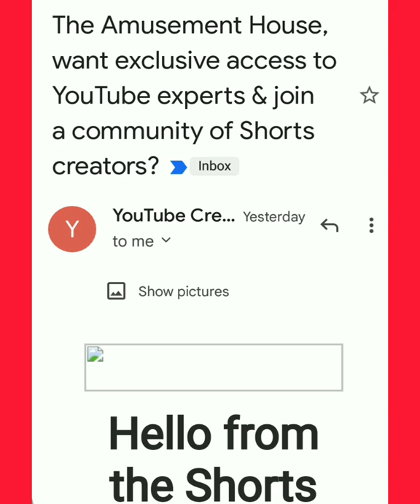Hello from the shorts